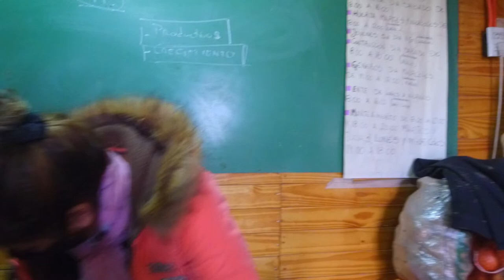Entrevista a las compas del FOL. (sin cortes)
Crudos Cartago TV Entrevista de Pablo Fernández a las compañeras en los  merenderos del FOL. AGOSTO 2021

Lucha por trabajo, obras públicas y loteos sociales
En Neuquén desde hace años es notorio el déficit habitacional y la falta de servicios básicos en los barrios populares donde, en esas condiciones precarias, sostienen día a día comedores y merenderos.

Las diferencias con la versión editada son mínimas. Por tratarse de un crudo, carece de los elementos agregados en post producción: imágenes de archivo fílmico y fotográfico, así como registros sonoros soporte.  La entrevista se realizó sin cortes y que la división en bloques también forma parte de los efectos de post producción ausentes en este registro.